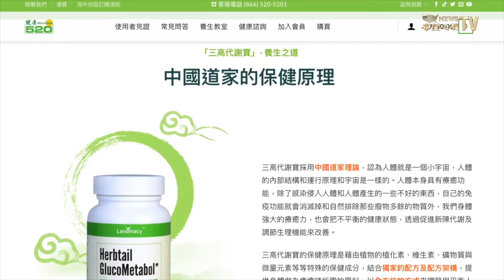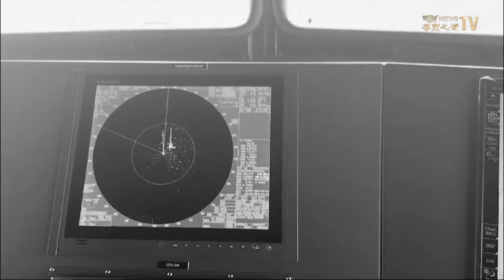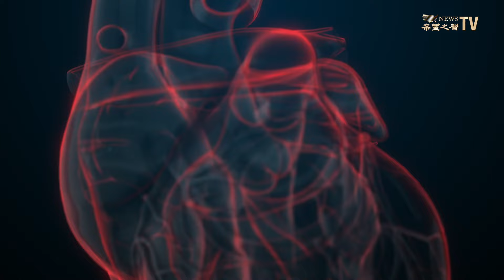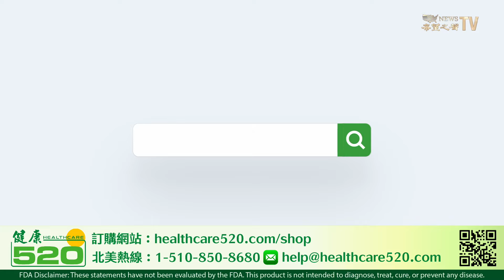中東驟然緊張 三戰隱憂再現 習惹禍！成以色列下個目標？【紅朝禁聞】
以色列 再發出打擊伊朗的信號。 習近平 卻在 以色列伊朗 之間橫插一槓子，有評論說，以色列下下個目標會不會是北京？

10月25日內容提要：
《頭條禁聞》
01:05 普京：中東將爆全面戰爭 習橫插一腳
《時政禁聞》
04:51 陳文甲：印尼 祕魯抗議中共侵權
《紅朝亂象》
08:39 法輪功學員親屬被捕：批中共如土匪
《社會百態》
11:31 歐洲議會通過挺台決議 拒中共代表台灣

希望之聲TV的【紅朝禁聞】節目，為您提供與中國時局有關的新聞及分析，習近平在中共二十大三連任後，中共與美國俄羅斯的關係、中國經濟等內政外交矛盾次第爆發，我們會請專家解讀重大事件，釐清局勢變幻。

Source: Reuters / CCTV / HOST BROADCASTER /